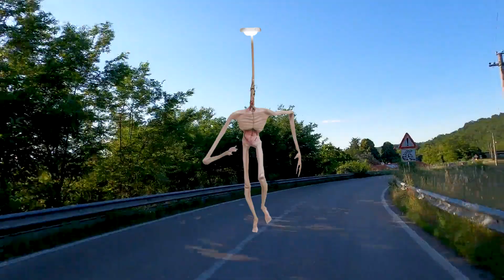Team Light Head Running competition All Light Head Army